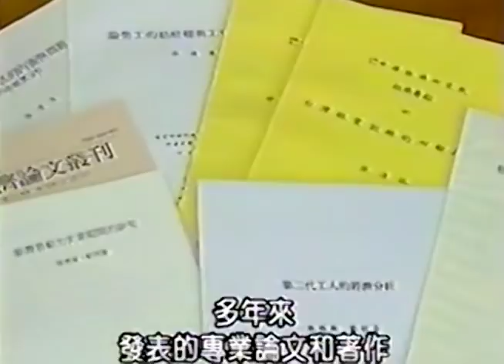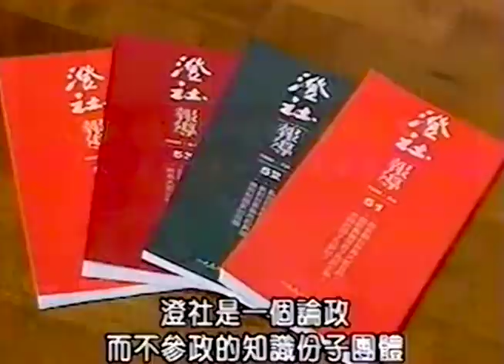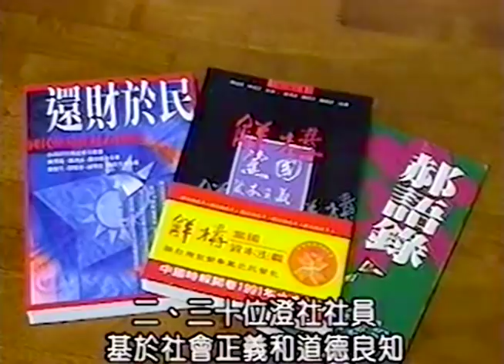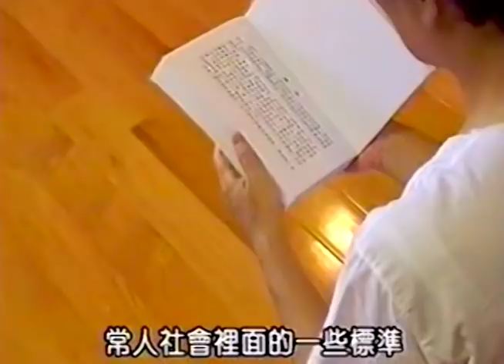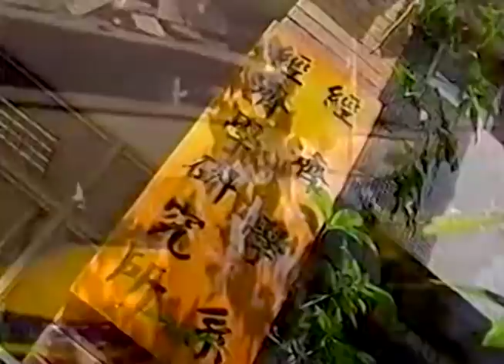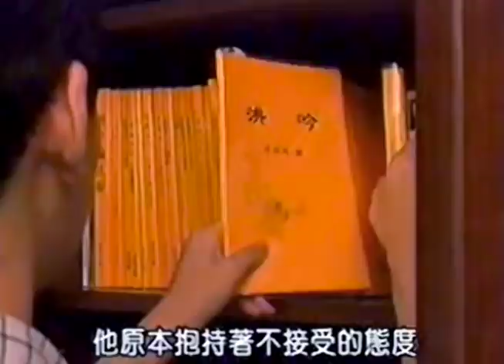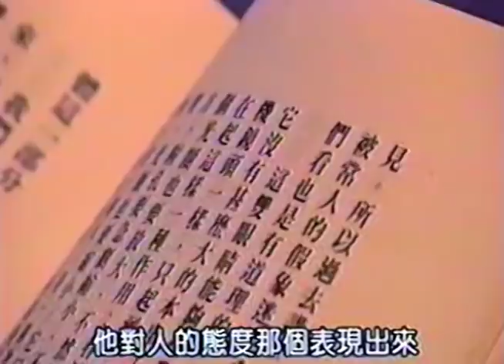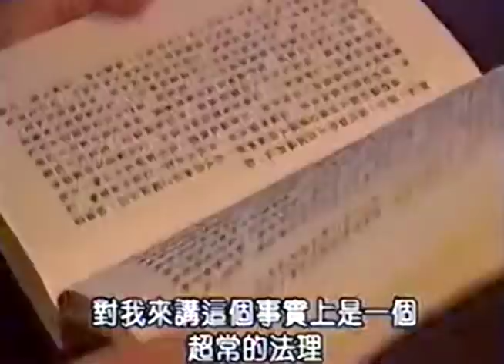法輪修煉大法 專家學者***臺灣大學經濟系 張清溪教授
西元1999年7月20日，中國大陸前黨魁江××
發動鎮壓中國大陸的法輪功修煉者
那時 在中國境內的法輪大法修煉學員
面臨嚴峻的打壓、污衊和迫害

此時，同樣承傳中華文化的臺灣大法弟子
只能將自己的修煉故事和因緣
平和的紀錄，展現給世人，讓所有的人都能了解
做一個好人是多麼令人喜悅的事情

試問：當今的領導者
百姓自覺向善、做一個好人中的好人
難道不是社會之福？國家強盛的根本之道嗎？